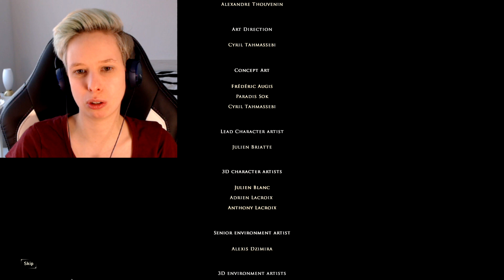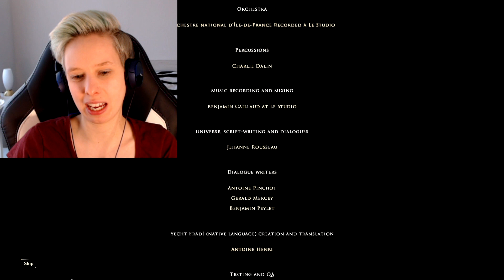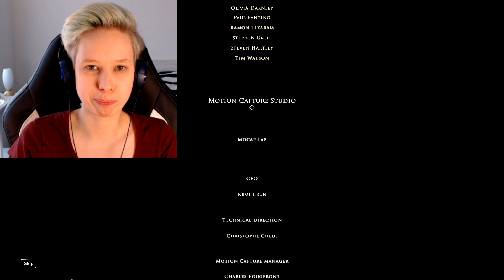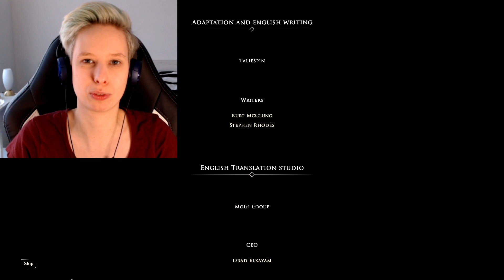GREEDFALL #33 | THE END | Blind Let's Play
Greedfall is an action role-playing game developed by Spiders and published by Focus Home Interactive. The game is set in 17th century-styled fantasy setting. It was released for Microsoft Windows, PlayStation 4, and Xbox One on September 10, 2019.